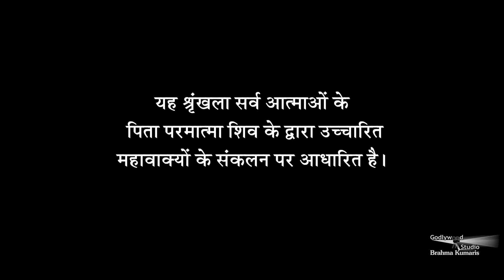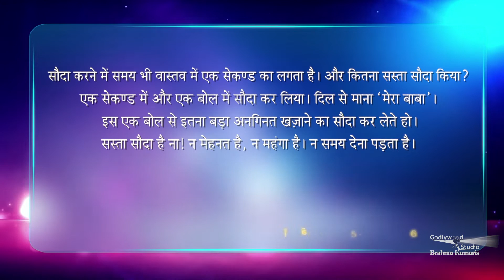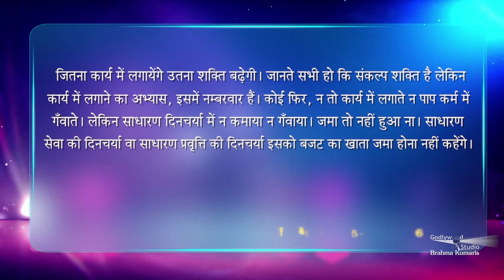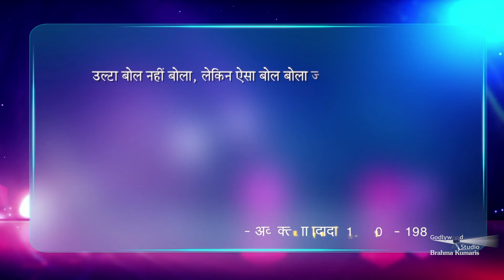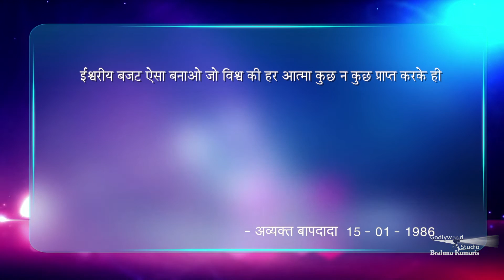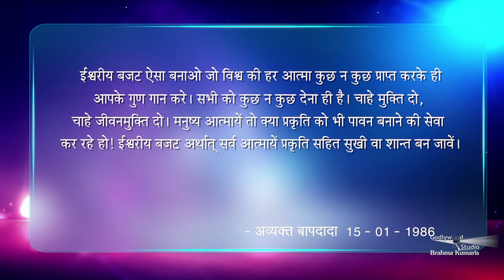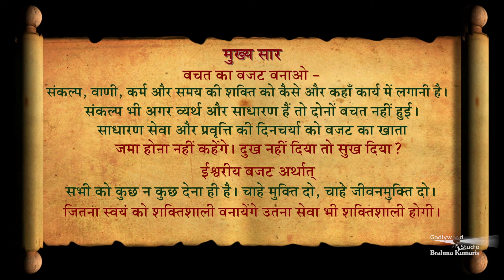ईश्वरीय बजट बनाओ | Amulya Ratan Ep - 812 | 15th January 1986 | B.K. Raju Bhai ji | Brahma Kumaris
बचत का बजट बनाओ - संकल्प,  वाणी, कर्म और समय की शक्ति को कैसे और कहां कार्य में लगानी है। संकल्प भी अगर व्यर्थ और साधारण हैं तो दोनों बचत नहीं हुई। साधारण सेवा और प्रवृत्ति की दिनचर्या को बजट का खाता जमा होना नहीं कहेंगे। दुख नहीं दिया तो सुख दिया? ईश्वरीय बजट अर्थात्‌ सभी को कुछ न कुछ देना ही है। चाहे मुक्ति दो, चाहे जीवनमुक्ति दो। जितना स्वयं को शक्तिशाली बनायेंगे उतना सेवा भी शक्तिशाली होगी। चेक करो - इतना भाग्य जमा किया जो २१ पीढ़ी सदा सम्पन्न रहें?

Organizer: Brahmakumaris